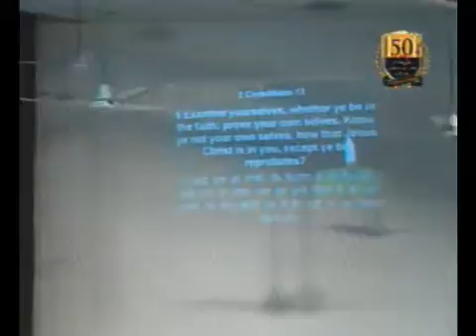Filadelfia Church, Udaipur